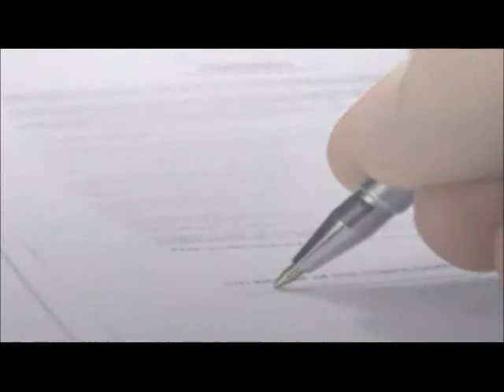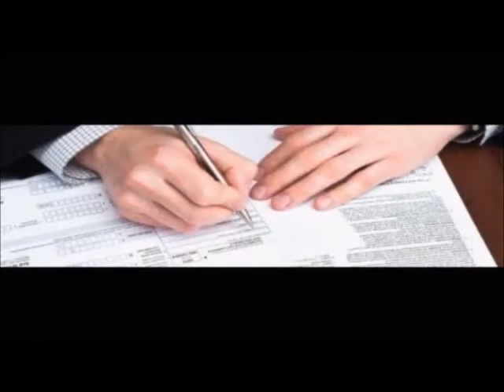Los trámites legales para la adopción, Platicando en familia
Escucha platicando en familia de Lunes a Viernes a las 4 de la tarde por el 1040 de AM y escúchanos por internet a través del Radio Mujer, el sexto sentido de de la radio.